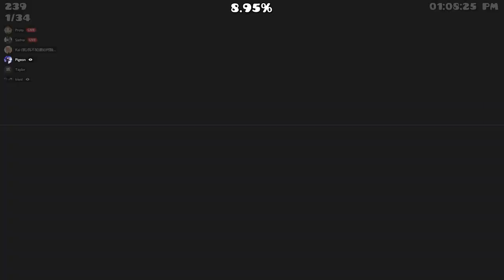Memories III (Top 1 Insane Demon) by The4n1ma & More - Geometry Dash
This level was honestly fun. The only mildly annoying things are the duals in the drop and the last 5%, even though I only died at the last jump, and my worst death before that was like 88%. This is probably harder than Allegiance and maybe even The Flawless btw, so it's for sure an extreme but whatever!

IDL Placement: 1
Attempts: 3,747
Enjoyment: 9/10